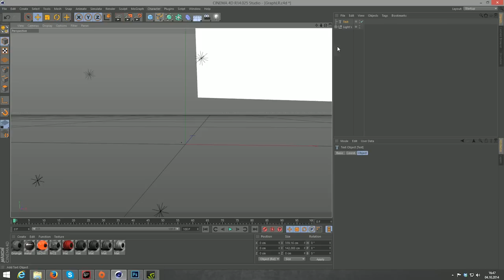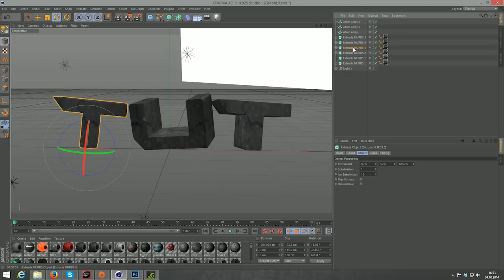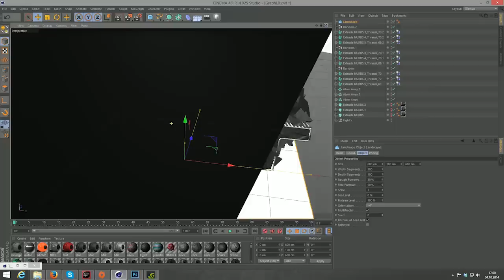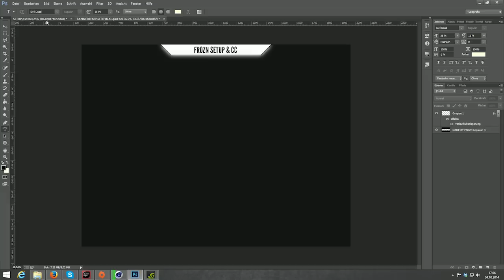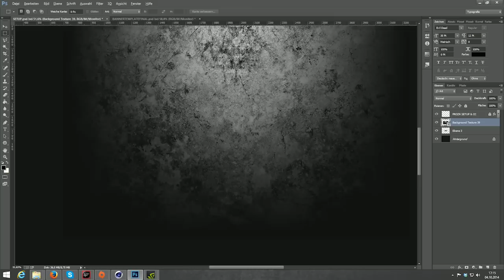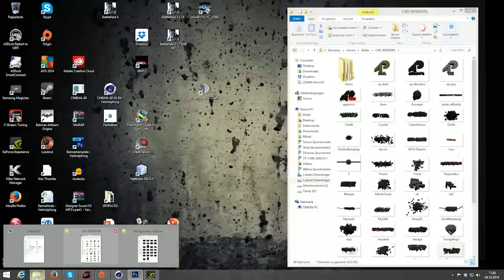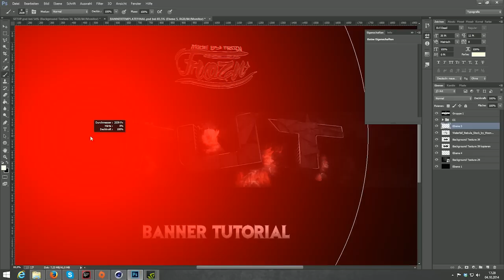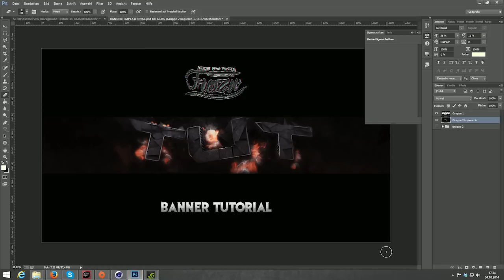GEILE 3D-BANNER ERSTELLEN (TUTORIAL) - FroZn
Dafür hab ich jetzt das ewig versprochene  Deutsche Tutorial zu 3D Bannern gemacht! Es ist so kurz wie möglich gehalten, aber trotzdem hab ich versucht alles darin einzubauen was man braucht.

Hier sind noch die einzelnen Downloads bzw. der Ort wo ihr sie findet:

ENGLISH TUTORIAL COMING SOON!!!

-FroZn

(extra tags)
Tutorial Banner Photoshop C4D c4d Cinema 4D cinema4d ps GFX awesome geil tutorial gut 3D elegant steinig rocky material full video long boobs effects channel banner background design designer erstellen hintergrund kanal atist kunst künstler german deutsch frozn ice savage werdasliestistdumm keyboard warrior create